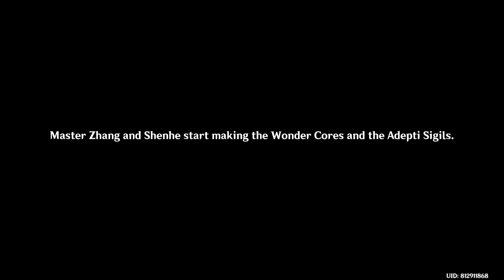Genshin Impact: The Crane Returns on the Wind( Part 2)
Random guy plays Genshin and fights Osial's wife.

the last part was pretty good(Chinese Opera with rock)